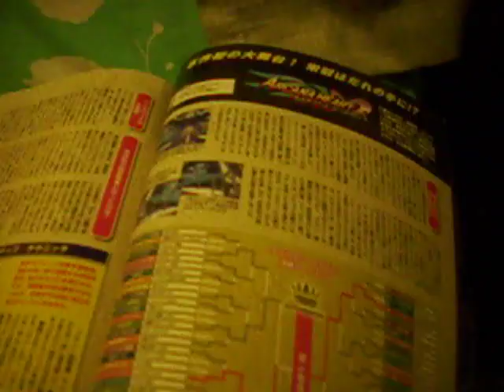using two hands to make tekken throw combos easier 鉄拳連続投げコンボを易く出せる方法